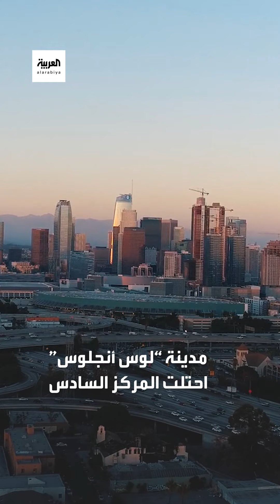مدينتان عربيتان احتلتا مركزين متقدمين بين الأرخص في العالم.. إليك المدن الأرخص والأغلى في العالم